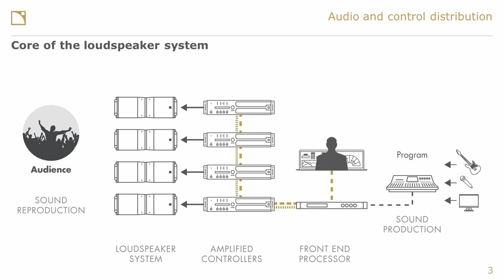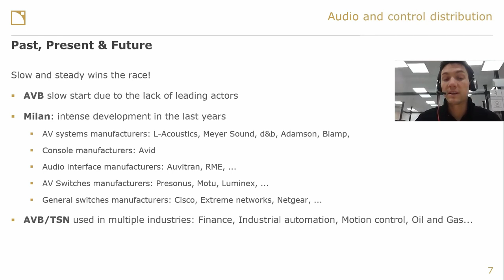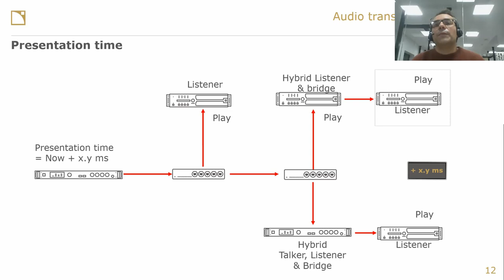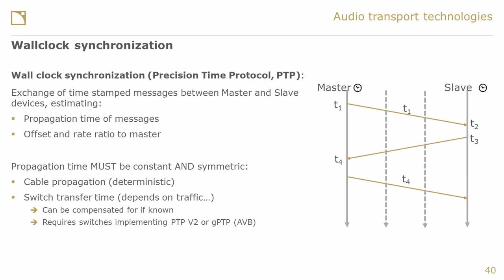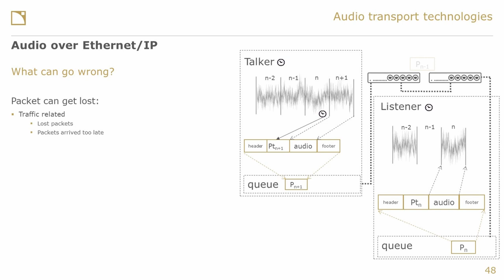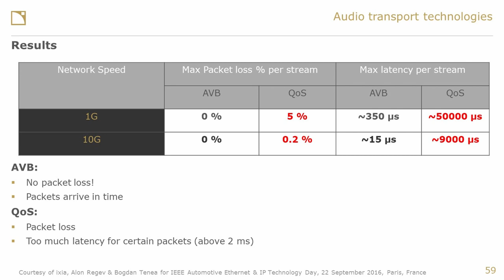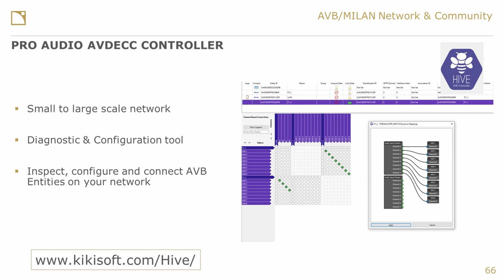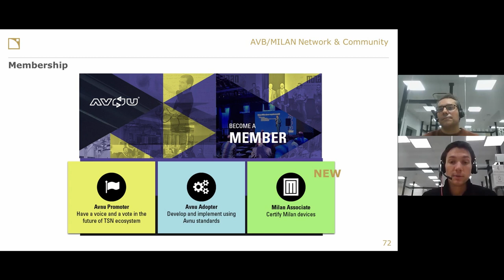AVB/Milan - L-Acoustics Webinar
Want to learn more about the benefits of AVB/Milan networked system architecture? L-Acoustics Director of Scientific Outreach Etienne Corteel and Application Design Engineer Germain Simon will be presenting the AVB/Milan format in this webinar.